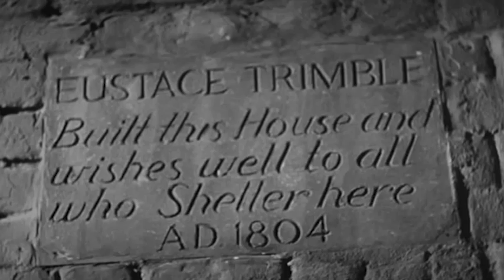Forever and a Day - Available 25/05/2015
1940s drama made by the collaborative efforts of seven directors and 21 writers. Gates Trimble Pomfret (Ken Smith) travels from America to England during the Blitz in order to sell his family's home in London. When he gets to the house he discovers that Leslie Trimble (Ruth Warrick) has been living there and refuses to move. As Leslie tries to persuade Gates not to sell up, she recounts the house's 140-year history hoping to appeal to his romantic side.